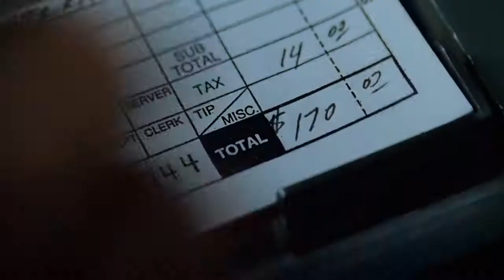He takes her daughter to learn archery, but her daughter will not go because she can not achieve it